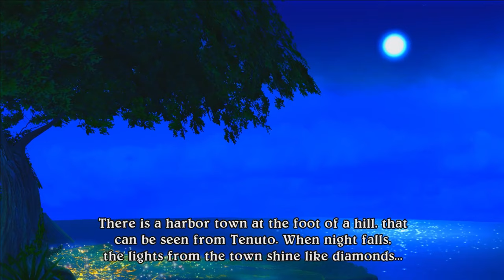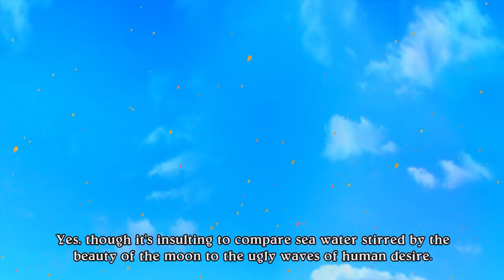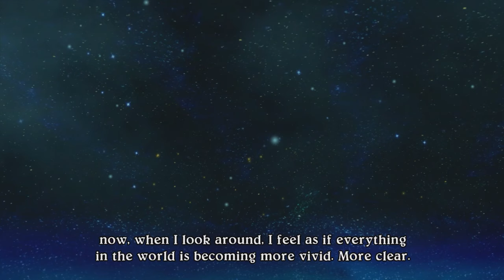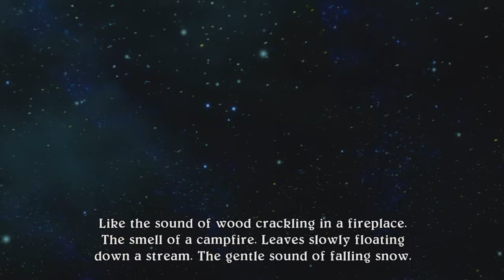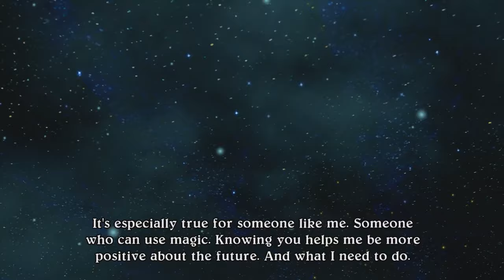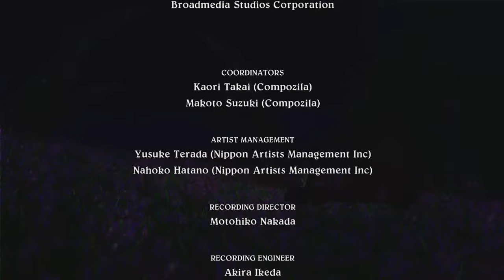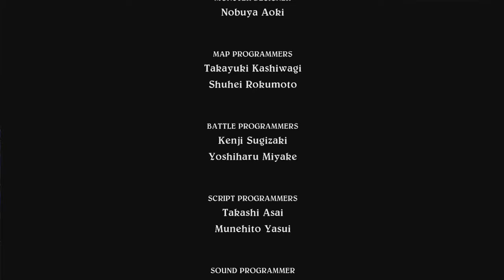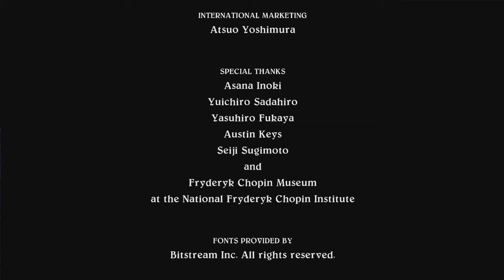Eternal Sonata | Full Game Walkthrough | No Commentary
Today we archive a game that is very dear to my heart. Eternal Sonata is one of the forgotten JRPG classics that released back on the Xbox 360. Despite being a flop in Japan, the Xbox 360 is actually a great console for JRPG lovers since Microsoft tried to appeal to the Japanese market by stimulating the development of several big Japanese RPGs like Infinite Undiscovery, Lost Odyssey, Blue Dragon, Tales of Vesperia and also Eternal Sonata. Later Eternal Sonata came to the PlayStation 3, but for a long while it was Xbox 360 exclusive and has never been ported to another generation of console.
That's why this is yet another one of those games where it feels like its my duty to archive it since such a beautiful gem deserves to be remembered and not forgotten and lost to time.
Eternal Sonata tells the tale of the last minutes of Frederick Chopin's life as he is experiencing the last dream he will ever have. This dreamworld is gorgeous with vibrant colors and even more colorful characters. The fun gimmick is that all the characters and places are named after things with music like Polka, Beat, Jazz or Tuba. It always makes you curious what the next character or place will be named.
In this dreamworld we get to learn more about these characters like Polka who is a girl who can use magic, which is seen as something bad in this world. Together with a band of others we set out on a great adventure to save the dreamworld from the evil Count Waltz. And through our journey this "dream" will start to look more and more like reality and Chopin will even start to question what is reality in general. What stands out most with this game is its gorgeous art style and you only need 5 seconds to realize how beautiful it all looks. The vibrant colors, the cute character designs, the fairytale-like environments, it all is such a feast for the eyes.
The combat system is also awesome where its a mix between real-time and turn based as you get to take turns in controlling your characters, but can move them around the battlefield directly and dish out attacks by proper button presses. There are plenty of new weapons and equipment to find and unlock and a lot of skills to customize and play around with.
Probably the worst part about the game is that there are a few dungeon areas that are very repetitive, annoying or simply confusing like Fort Fermata, Lento Cemetery or the final dungeon. Other than that its a great JRPG with memorable and loveable characters in a world and art style like no other. The large influence of music and history makes it complete and I hope that its memory and symphony can live on in my archives.